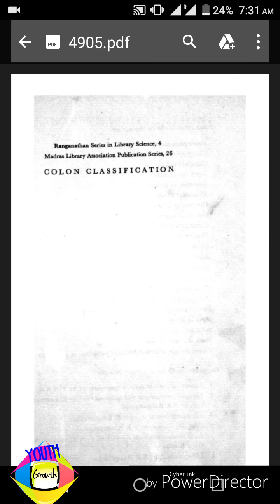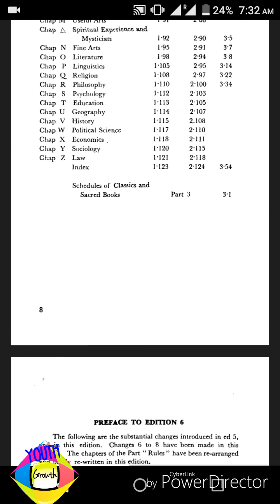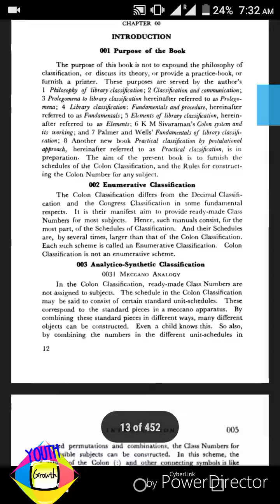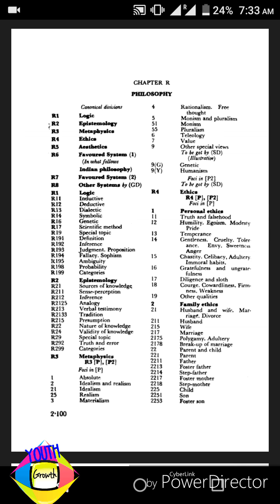Cc :colon classification book in pdf..... For download book click on description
And any books recruitment chek below number and what'sapp me... .. 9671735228
join our whatsapp group clik here
WhatsApp group से भी जुड़े परन्तु extra msg से आप remove कर दिए जाओगे

Facebook group like kare or family member ban jao
Facebook group like करके group के सदस्य बन जाओ

Facebook link above

Youth growth family mai sammil ho jay qnki hum aage
Match trick
multiple tricks
Full match tutorial
Reduces time solution trick
Batenge..